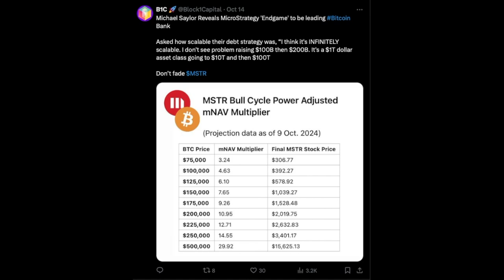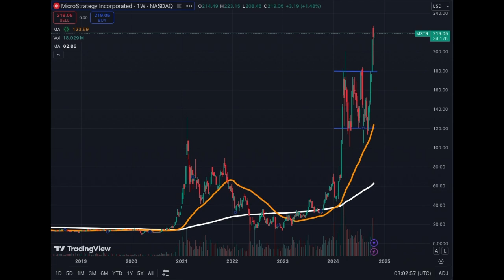How Explosive is Microstrategy Going to Be??? - MSTR